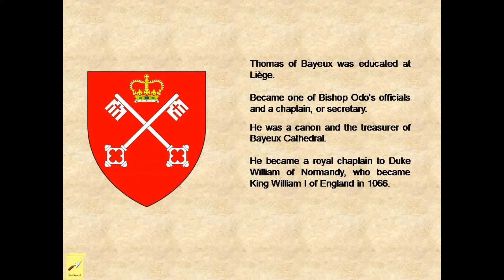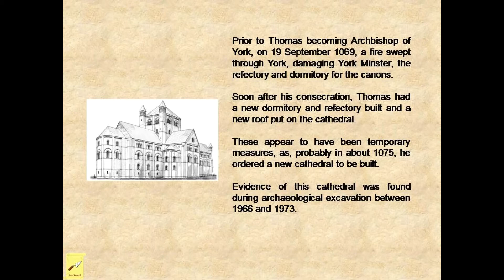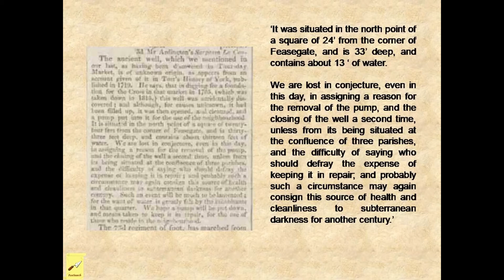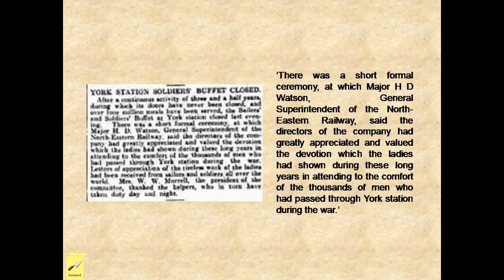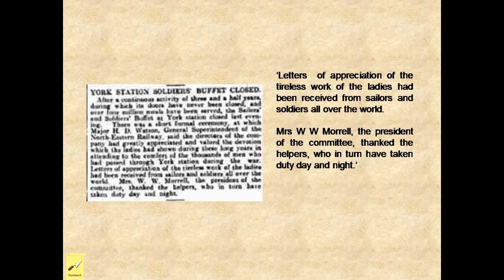On This Day - York - 23 May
Events which happened in York, UK on 23 May in past years.